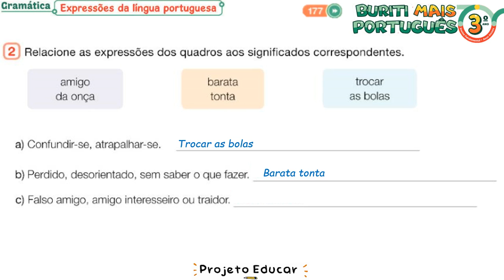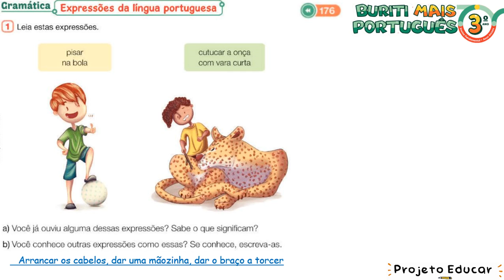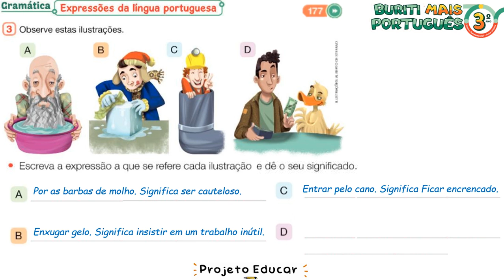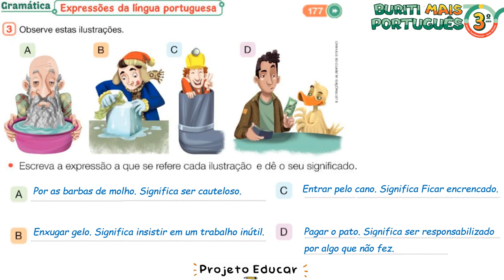AULA DE GRAMÁTICA EXPRESSÕES DA LÍNGUA PORTUGUESA, PÁGINA 176 E 177 - BURITI MAIS PORTUGUÊS - 3o ANO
AULA DE GRAMÁTICA EXPRESSÕES DA LÍNGUA PORTUGUESA - PÁGINA 176 E 177 - LIVRO BURITI MAIS PORTUGUÊS

Gramática - Expressões da Língua Portuguesa. Atividade 1 - Habilidade EF03LP13.

1. Leia as expressões.

- Pisar na bola
- Cutucar a onça com vara curta

a) Você já ouviu alguma dessas expressões? Sabe o que significam?

As expressões que você leu têm um significado que não corresponde exatamente às palavras que as compõem. Elas são exclusivas da língua portuguesa e, por isso, não são compreendidas facilmente por falantes de outras línguas.
Todas as línguas têm esse tipo de expressão, que é uma espécie de marca de determinado idioma.

2. Relacione as expressões dos quadros aos significados correspondentes.
- amigo da onça
- barata tonta
- trocar as bolas

a) Confundir-se atrapalhar-se.
b) Perdido, desorientado, sem saber o que fazer.
c) Falso amigo, amigo interesseiro, traidor.

3. Observe estas ilustrações:

Escreva a expressão a que se refere cada ilustração e dê seu significado.
A)____________________
B)____________________
C)____________________
D)____________________

Atividade 2 e 3 - Habilidade EF03LP13

LIVRO BURITI MAIS PORTUGUÊS - PARA FALAR E ESCREVER MELHOR.

Créditos de imagem:
Mauricio Rett